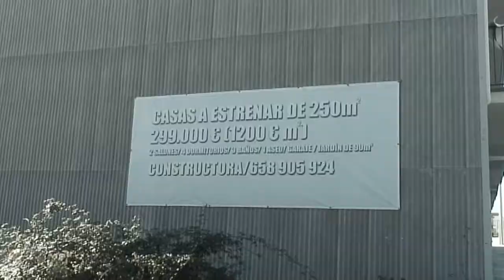Camp de futbol - Sant Pere de Sacarrera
Cartografies audiovisuals a Mediona protagonitzades per la gent gran del municipi: camp de futbol - Sant Pere de Sacarrera (Mediona).